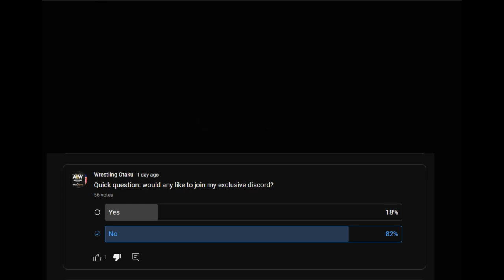Wrestling Otaku - Copium Addict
Wrestling Otaku is addicted to copium